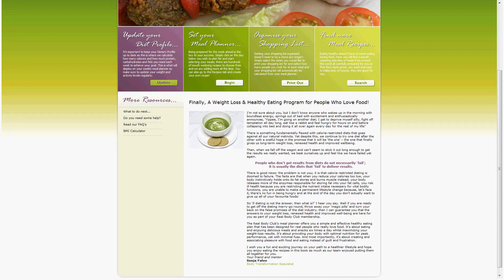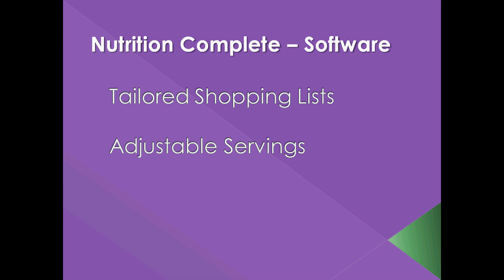Nutrition Complete - The Software Solution for Fitness Professionals & Health Clubs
NUTRITION COMPLETE is a complete nutrition & meal planning software solution for Fitness Professionals & Health Clubs.
The web-based software application can be accessed by your clients or members directly from your website or from ours and can also include your own logo.
This intelligent, user-friendly program will help your clients to follow personalised and tailor made meal planners using recipes created by 3 of the UKs most sought after nutritionists.
The program will enable your clients to prepare an entire weeks meals, recipes and shopping list in less than 15 minutes PLUS, all recipes and shopping lists can be tailored to serving sizes according to how many people are at each meal...now thats intelligent